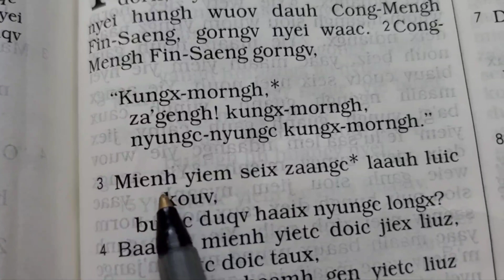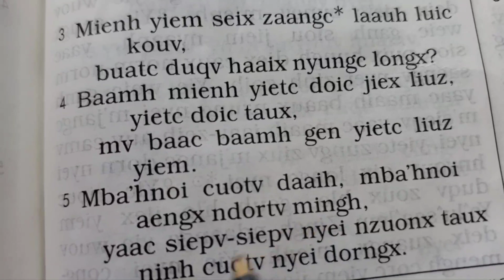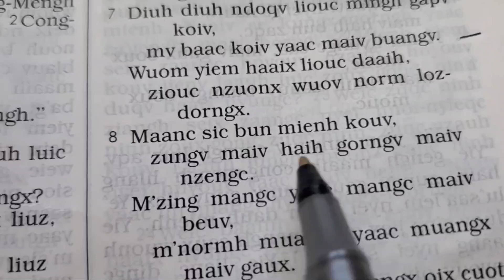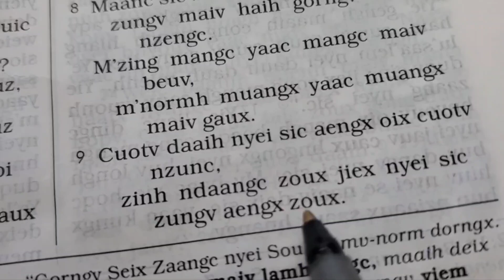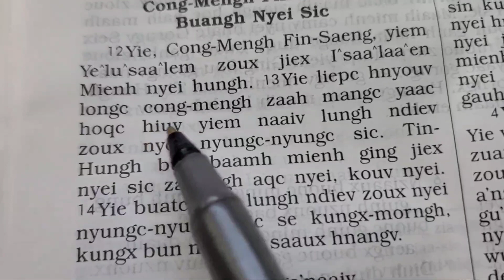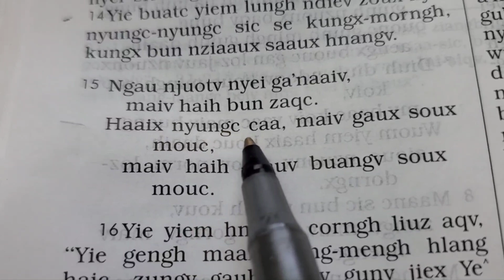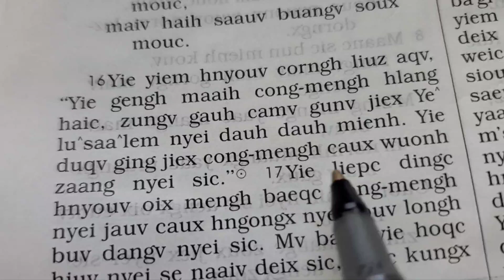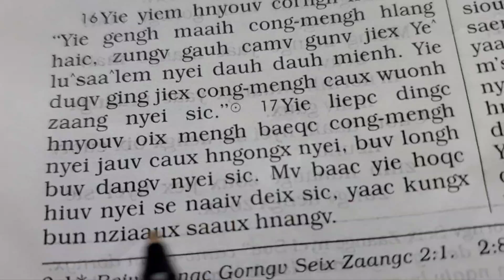Gorngv Seix Zaangc 1, Nyungc-nyungc Kungx Morngh (Iu Mien Bible Ecclesiates 1)